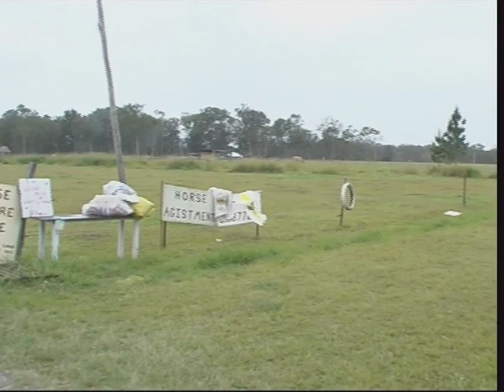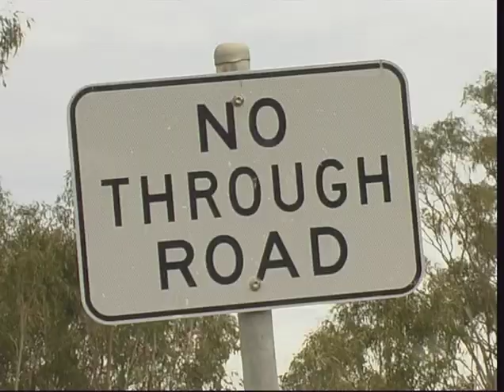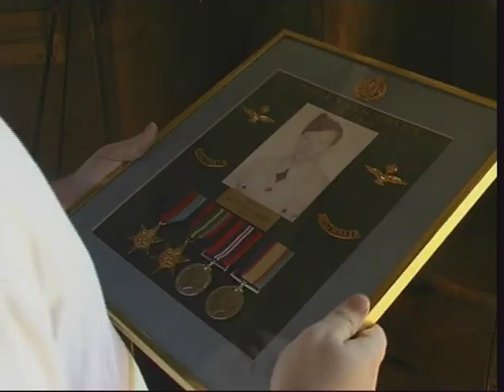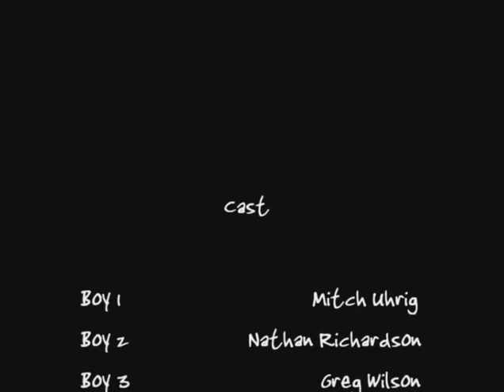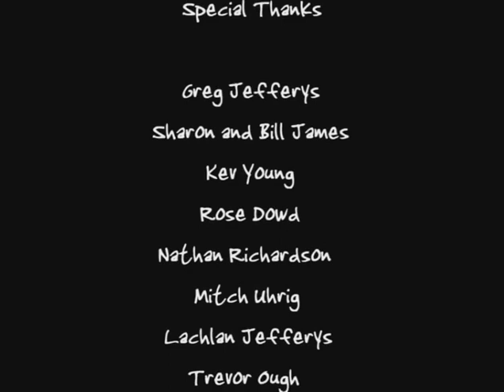Palme d'Or-winning film 'Mary' (2005)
Winner of the 2005 Palme d'Or, 'Mary' is a short film that packs a punch. Starring Mitch Uhrig as Boy 1, Mary is a gripping heartfelt drama that intertwines the sensitive issues of love, loss and hope.